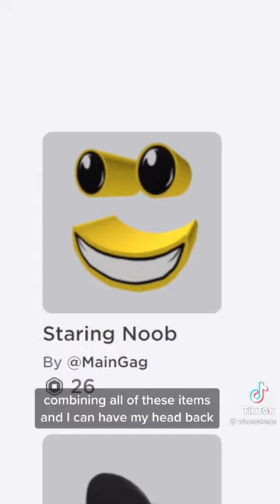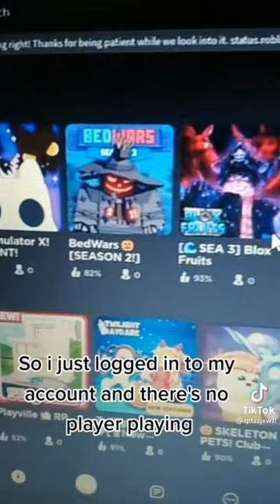Funny And Sad ROBLOX Tiktok Compilation #1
Roblox Tiktok Compilation!